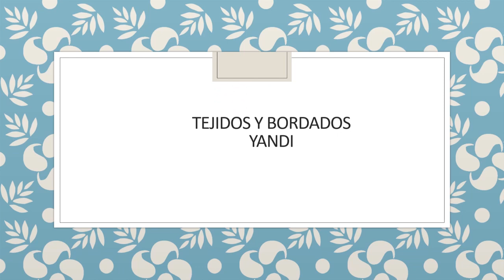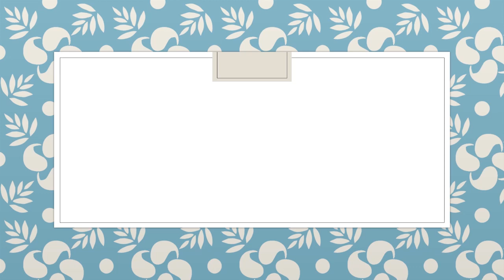Bordado Fantasia PIÑA Facil